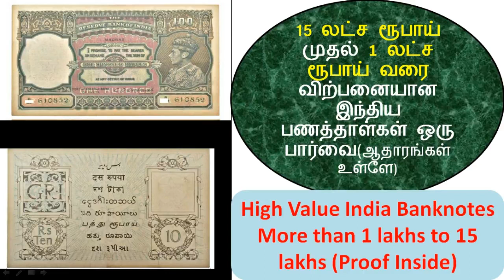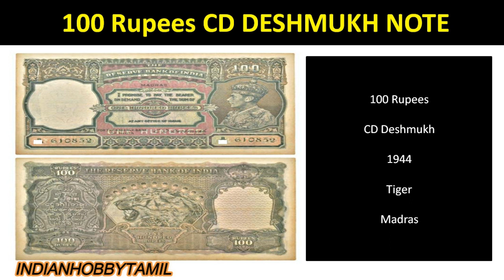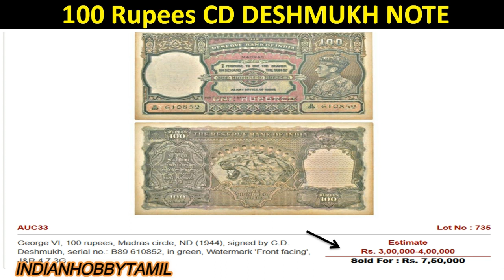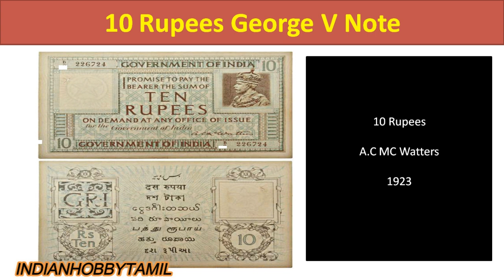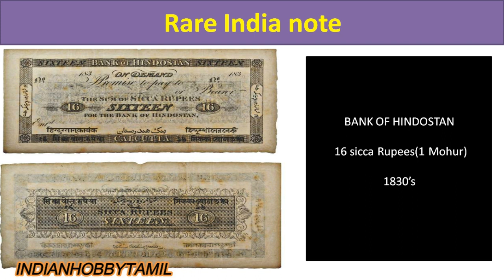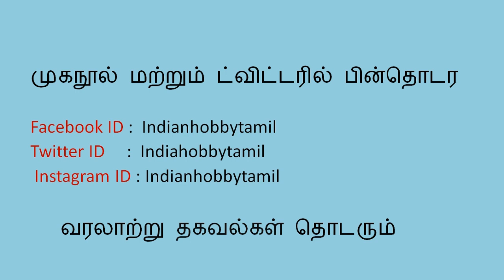High Value India Banknotes in Tamil || லட்ச ரூபாய் விற்பனையான இந்திய பணத்தாள்கள்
High Value India Banknotes List, How to sell the Old India Banknotes